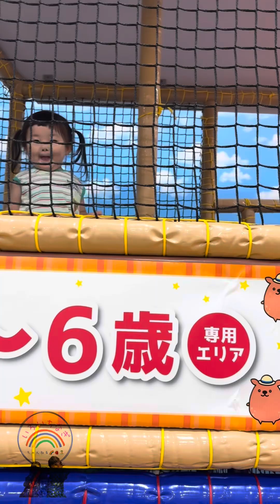いろいちなぎchannel/奈良健康ランドへ！プチ動画